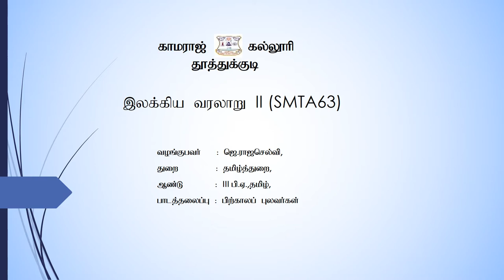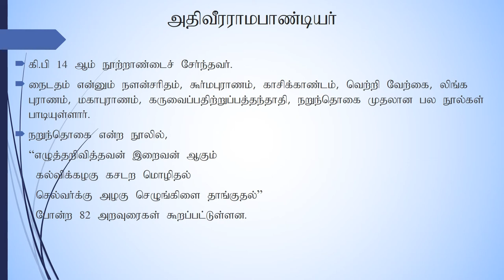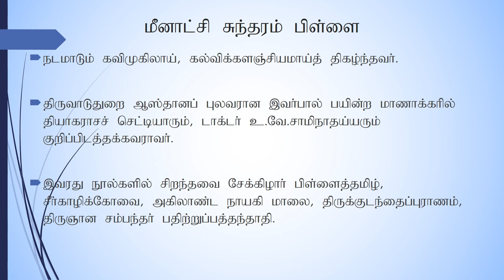தமிழ் - III-பருவம் VI- இலக்கிய வரலாறு II- பிற்காலப் புலவர்கள்